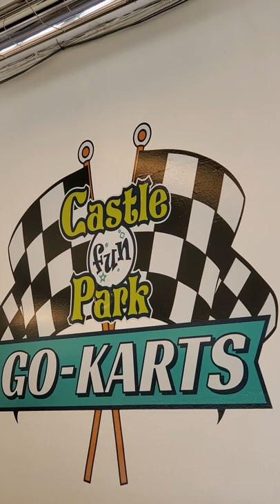Castle Fun park Abbotsford 🇨🇦 🍁